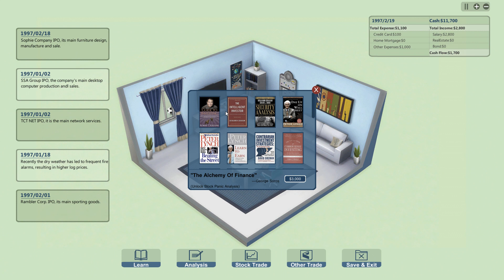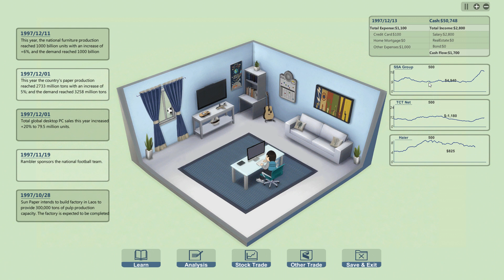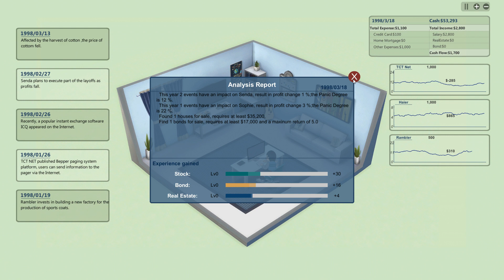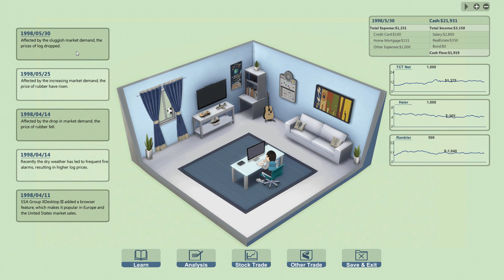Let's Play: Individual Investor Tycoon Part 1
Welcome to my Individual Investor Tycoon, a game in which you get to take on the role of a part time investor in the real estate, stock, or bond market. Can I become the next Warren Buffet or will I just end up losing it all in the process?